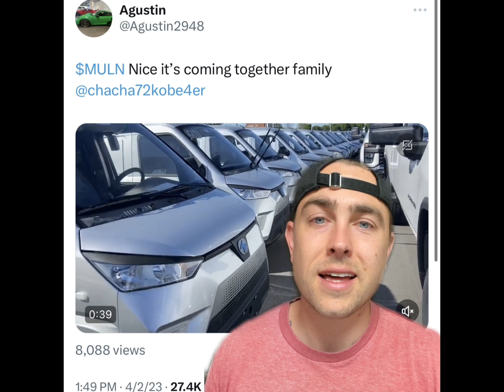CAN ANYONE REALLY COMPETE WITH MULLEN COMPANY? LETS TALK ABOUT IT!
-$7 OPEN ✅